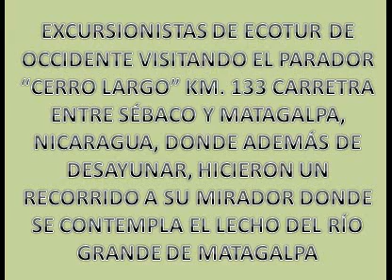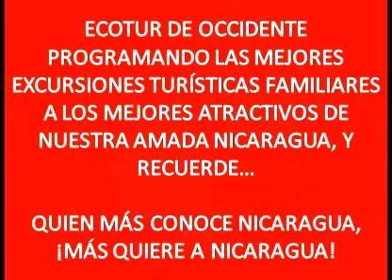CERRO LARGO EN MATAGALPA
Visita que Ecotur de Occidente realizó al Parador y Mirador "Cerro Largo" en el Km. 113 carretera Sébaco-Matagalpa, donde los escursionistas además de desayunar, realizaron caminatas hacia el mirador donde pudieron contemplar las cordilleras y el lecho del río Grande de Matagalpa, esto fue el domingo 15 de noviembre del 2009
FONDO MUSICAL: "ALFORJA CAMPESINA" CAMERATABACH